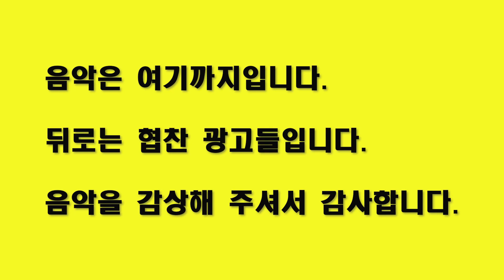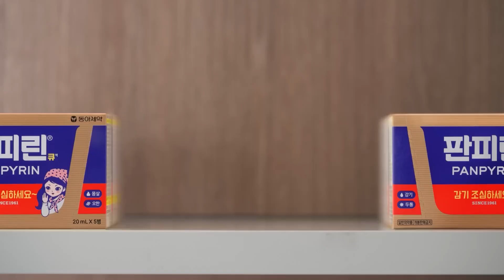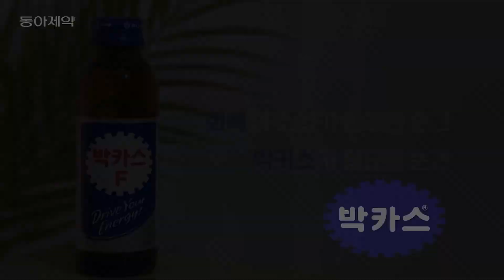[MR Removed] 🎀 VERIVERY - Thunder (베리베리 - 썬더) [4K 60FPS] 230601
[MR Removed] 🎀  VERIVERY, Thunder (베리베리, 썬더) MR제거 KPOP TV SHOW [4K 60FPS] 230601

모든 영상을 마음껏 사용하십시요.
영상 편집, 재업로드 등 모든 작업 가능합니다.
출처를 밝히지 않으셔도 됩니다.

購読とよろしくお願いします。
कृपया सदस्यता लें और पसंद करें।
กรุณาสมัครสมาชิกและชอบ
ਕਿਰਪਾ ਕਰਕੇ ਸਬਸਕ੍ਰਾਈਬ ਕਰੋ ਅਤੇ ਪਸੰਦ ਕਰੋ.
يرجى الاشتراك ومثل.